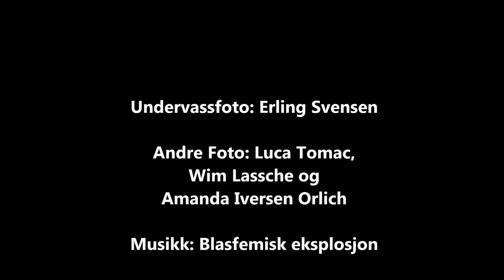Ikke la norske fjorder bli en dumpingplass for gruveavfall!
Miljøvernerne som i sommer aksjonerte for å bevare Førdefjorden har denne uken vært i retten. Dette er en sak som har vakt internasjonal oppmerksomhet - Norge er et av kun få land som tillater sjødeponi.

Video: Vevring og Førdefjorden Miljøgruppe, Natur og ungdom og Naturvernforbundet

Undervannsfoto: Erling Svensen
Andre foto: Luca Tomac, Amanda Iversen Orlich
Musikk: Blasfemisk eksplosjon